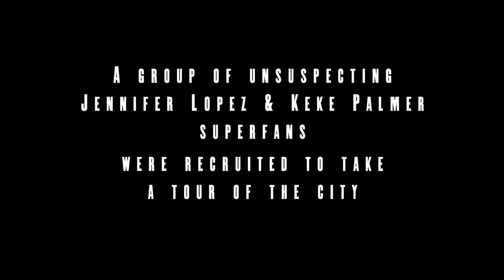Hustlers | Surprising an NYC Tour Bus!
We were born to flex.

Starring Jennifer Lopez, Constance Wu, Julia Stiles, Keke Palmer, Lili Reinhart, Lizzo and Cardi B.

Hustlers follows a crew of savvy former strip club employees who band together to turn the tables on their Wall Street clients.  The film was inspired by the article published by New York Magazine entitled “The Hustlers at Scores” written by Jessica Pressler.